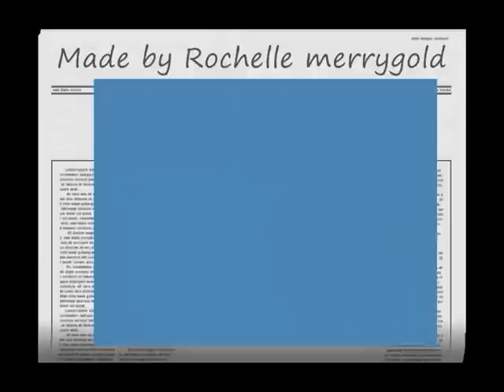jack the lad swing(JLS) pics Aston sexygold ♥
plz read sorry for the mistake